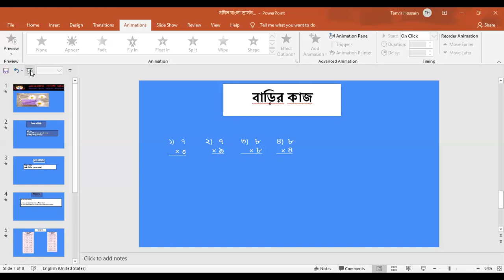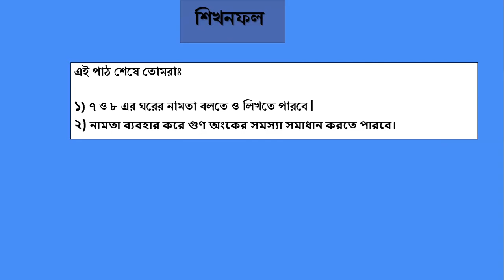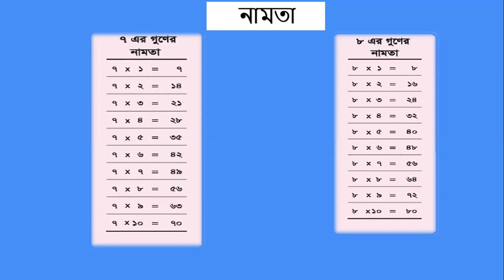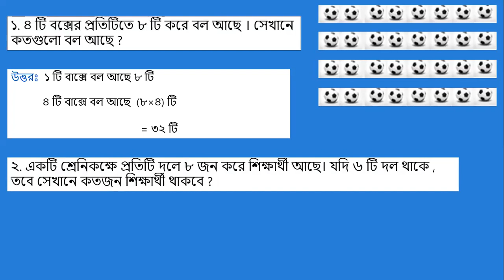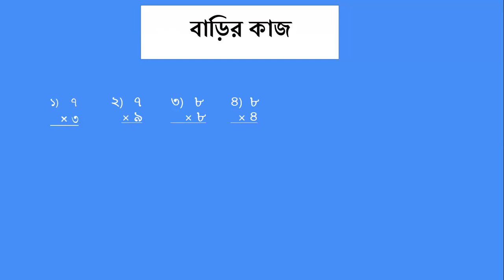শ্রেণি দ্বিতীয়, ভার্সন বাংলা, বিষয় গণিত, সুইটি বিবি